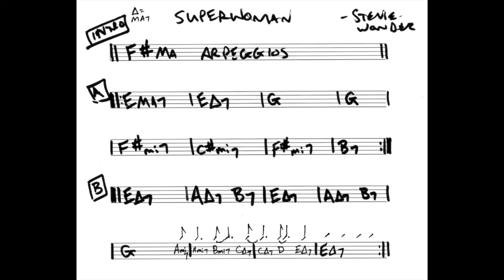Superwoman Stevie Wonder Chord Chart NO AUDIO